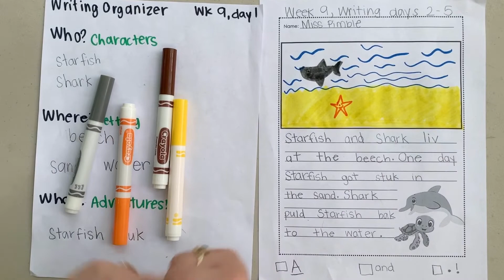Distance learning, Week 9, Day 5: Writing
CCPS distance learning week 9, day 5
Editing writing
Adding illustrations